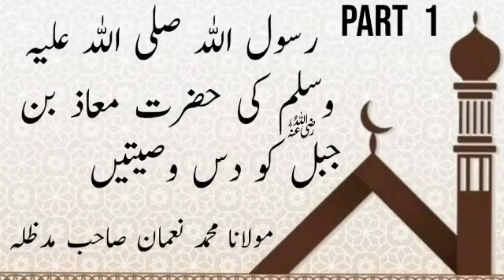رسول اللہ صلی اللہ علیہ وسلم کی حضرت معاذ بن جبل کو دس وصیتیں حضرت مولانا محمد نعمان صاحب مدظلہ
رسول اللہ صلی اللہ علیہ وسلم کی حضرت معاذ بن جبل کو دس وصیتیں
حضرت مولانا محمد نعمان صاحب مدظلہ
بیان کو ذیادہ سے ذیادہ شیئر کڑی تاکہ تمام احباب کو فائدہ ہو